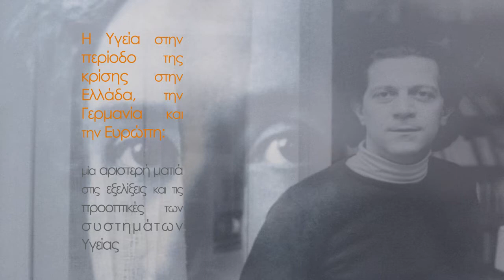Health in period of crisis in Greece Germany & Europe: Andreas Xanthos, MP SYRIZA-EKM